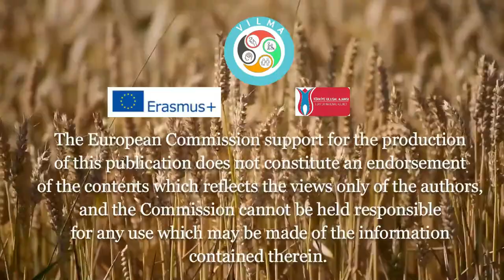00 Pane, cultura e tradizioni